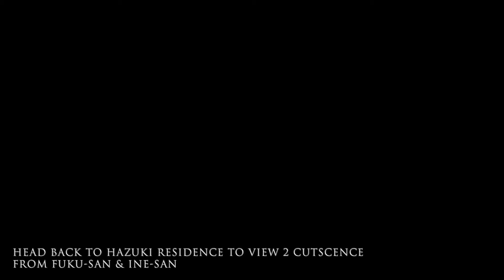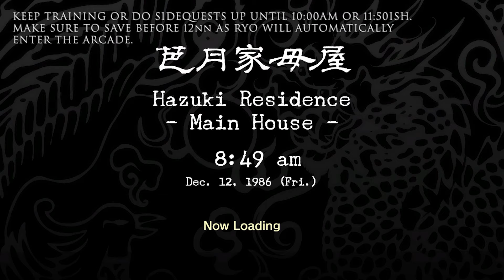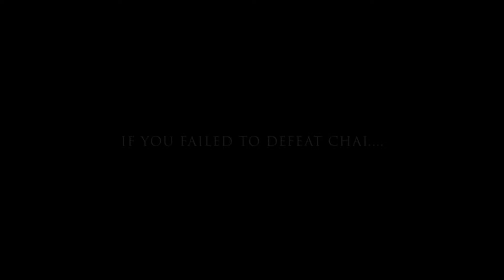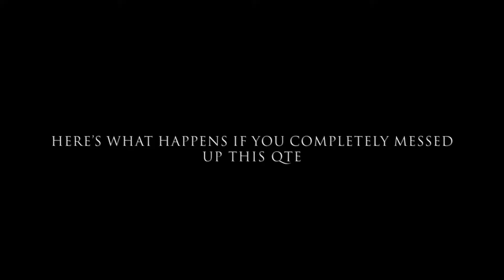Ryo Schools Scammers- Shenmue HD PS4 Remaster | All Missables/All Trophy/All QTE Walkthrough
Shenmue I HD Remaster 1080p PS4 - 100% Gameplay Walkthrough including all optional QTEs, cutscenes, and sidequest .
TIMESTAMPS:
02:26 Nozomi gives flowers to Hazuki's altar room cutscenes
06:00 DREAM.
09:27 Winning the fight with Chai (Hard fight turned easy fight)
15:02 Chasing Jimmy (Asia Travel Agency Guy) All cutscenes

Part 16 features all cutscenes on Ryo getting through all the challenges of getting his Hong Kong ticket from the scammers in Asia Travel Agency. This includes all cutscenes in chasing Jimmy.
Shenmue[a] is an action-adventure game series created, produced and directed by Yu Suzuki. Shenmue and Shenmue II were developed by Sega AM2 and published by Sega for Dreamcast in 1999 and 2001 respectively; Shenmue II was ported to Xbox in 2002. Shenmue III, developed by Suzuki's company Ys Net, is due for release in 2019 for PlayStation 4 and Windows.

The Shenmue games consist of open-world 3D environments interspersed with brawler battles and quick time events. They include elements of role-playing, life simulation and social simulation games, such as a day-and-night system, variable weather effects, non-player characters with daily schedules, and interactive elements such as vending machines, arcades, and minigames. The story follows the teenage martial artist Ryo Hazuki as he travels through 1980s Japan and China in pursuit of his father's killer.

The original Shenmue was the most expensive video game ever developed at the time, with an estimated production and marketing cost of US$47 to $70 million, though some of the development also covered Shenmue II. Despite attracting positive reviews and a cult following, the games were commercial failures and further installments entered development hell.

In 2004, Sega announced a spin-off massively multiplayer online role-playing game, Shenmue Online, but it was not released. In 2010, a social game, Shenmue City, was launched in Japan; it was shut down in December 2011. In 2015, Ys Net began developing Shenmue III after a successful crowdfunding campaign. High-definition ports of Shenmue and Shenmue II for Windows, PlayStation 4 and Xbox One were released in 2018.